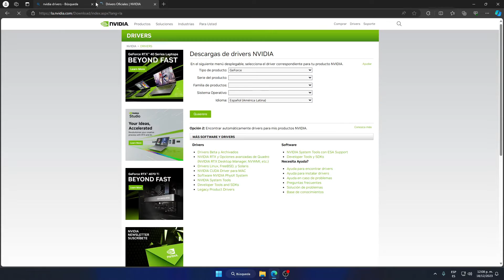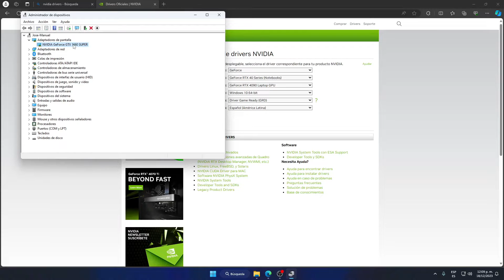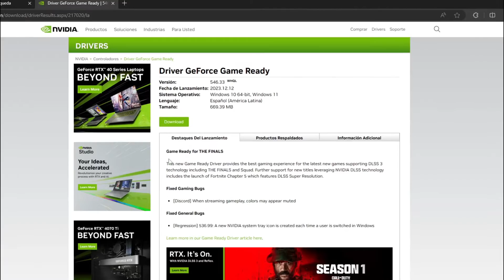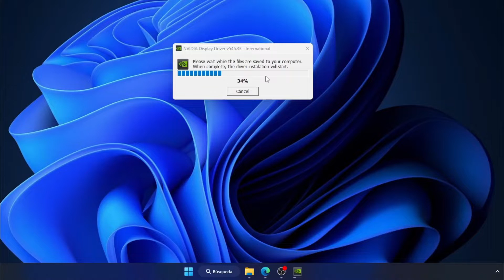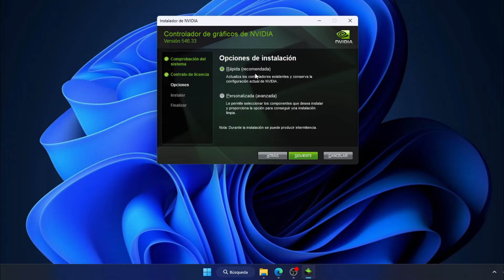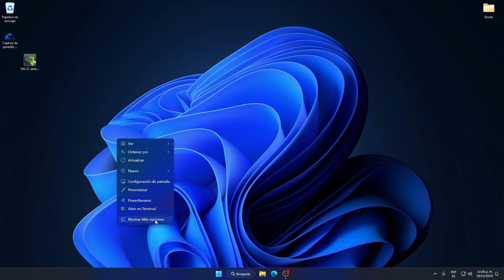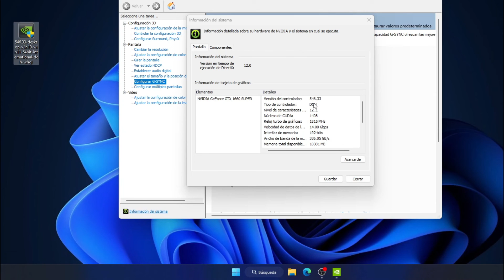Cómo Actualizar Drivers de Gráfica NVIDIA | Guía Paso a Paso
¿Tienes una gráfica NVIDIA y necesitas actualizar sus drivers? En este video te explico cómo hacerlo paso a paso, asegurando que tu tarjeta gráfica esté siempre actualizada para un mejor rendimiento en juegos y aplicaciones.